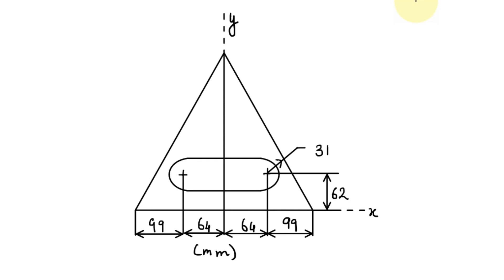Calculate the Y-coordinate of the centroid of the shaded area. The triangle is equilateral. 31 62 9…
Calculate the Y-coordinate of the centroid of the shaded area. The triangle is equilateral. 31 62 99 _+-64 64 99 Dimensions in millimeters Answer= y Mm